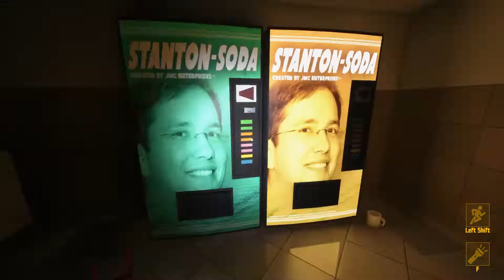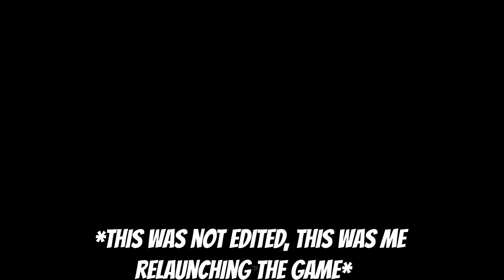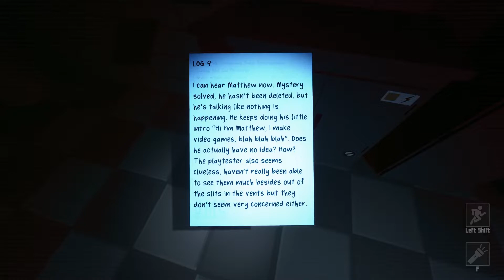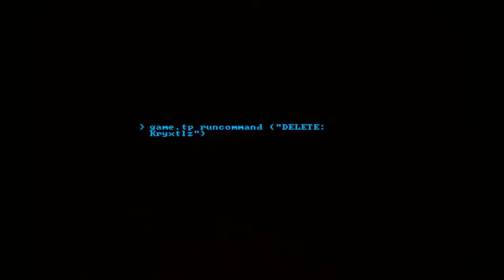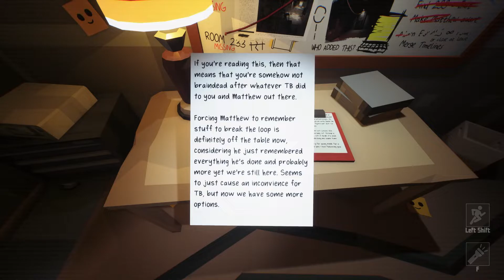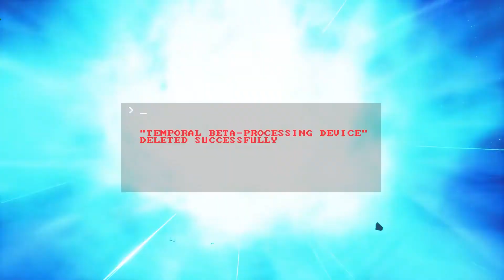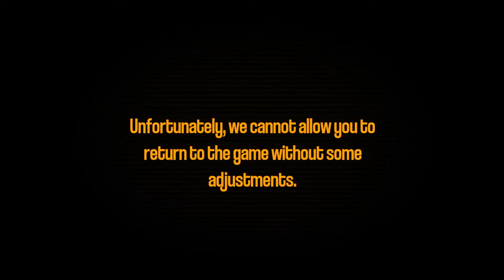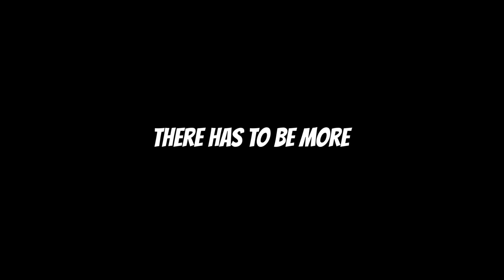The End? There Has to be More/ Title_Pending EP 2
The End? Just like that? Nononononononono this can't be, ain't no way that this is it. Maybe Next EP we can find some secrets and hidden easter eggs